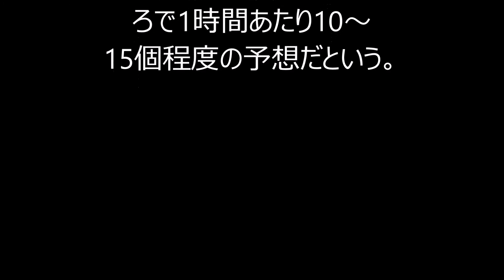オリオン座流星群、10/22未明が観測チャンス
オリオン座流星群が10月22日、極大を迎える。毎年10月中旬から下旬にかけて活動する流星群で、2015年は空の条件が良いところでは、1時間に10～15個ほどの流れ星が見えると予想されている。

国立天文台によると、オリオン座流星群は、みずがめ座η（イータ）流星群とともに母天体がハレー彗星であることが知られている。

流星は、大気や気化したチリの成分が光を放つ現象。流星が飛び出す中心となる点を「放射点」と呼び、一般には放射点のある星座の名前をとって「○○座流星群」と呼ばれている。

アストロアーツでは、「2015年10月22日オリオン座流星群が極大」と題したページを公開。10月22日未明が観測チャンスとし、10月22日午前1時のオリオン座流星群のシミュレーション画像を掲載している。実際に見える流れ星の数は、空の条件の良いところで1時間あたり10～15個程度の予想だという。